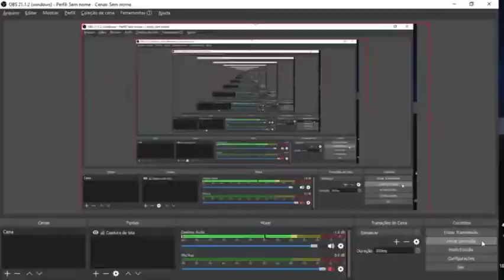3 minutos de propostas em duas horas de debate na Rede TV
São poucas as propostas concretas e mensuráveis na fala dos candidatos a presidente.

Todo dia um vídeo novo aqui no canal Sala de Notícia pra você, com informações e comentários de Feira de Santana, Bahia e Brasil, apresentados pelo jornalista Glauco Wanderley. Atualização de segunda a sexta.